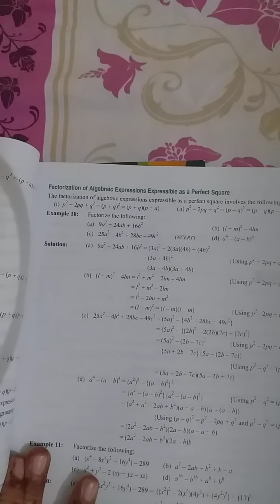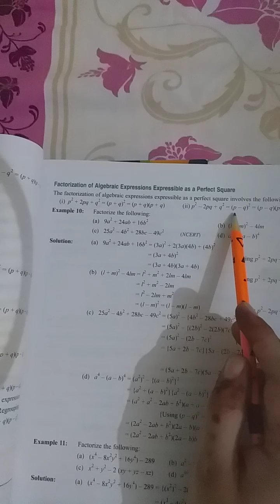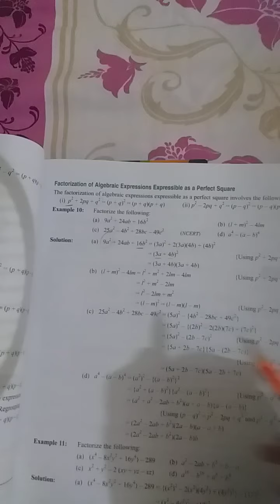CLASS 8 MATH CHP 7 FACTORIZATION OF ALGEBRAIC EXPRESSIONS PART 3